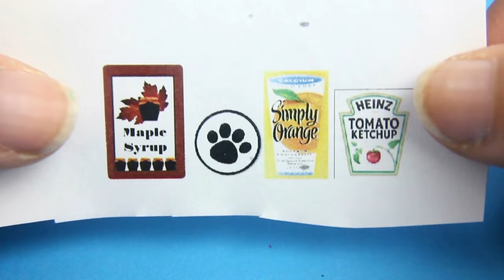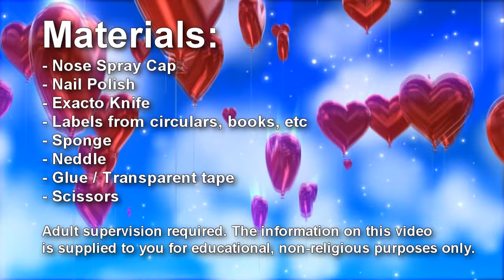DIY | Miniature Bottles - Easy Doll Crafts - simplekidscrafts - simplekidscrafts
DIY | Miniature Bottles - Easy Doll Crafts - simplekidscrafts - dollhouse and miniature crafts

Materials:
- Nose Spray Cap
- Nail Polish
- Exacto Knife
- Labels from circulars, books, etc
- Sponge
- Neddle
- Glue / Transparent tape
- Scissors

Well I hope that you enjoyed this craft and if so, PLEASE DON'T FORGET

To download any of our templates / molds please forget to visit us

XOXOXO,
Merve